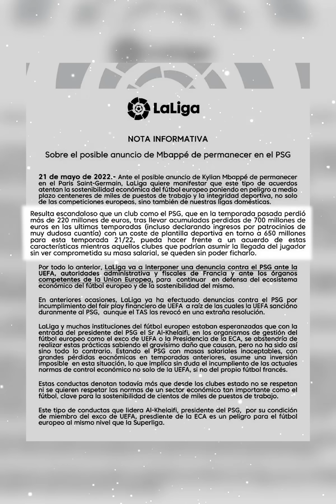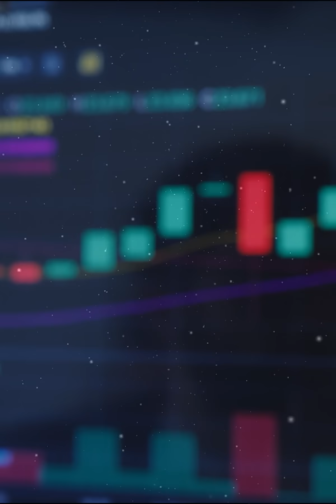La VERDAD por la que LA LIGA ESPAÑOLA le declaró la GUERRA al PSG y al City ¡Necesitan DETENERSE!